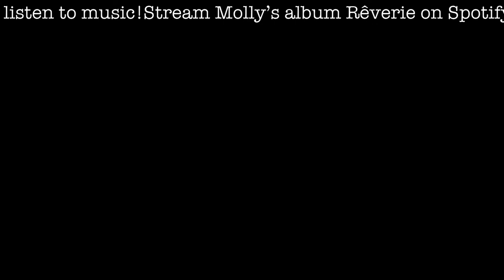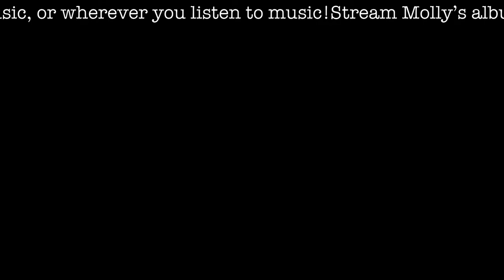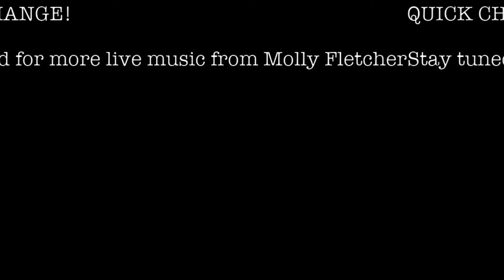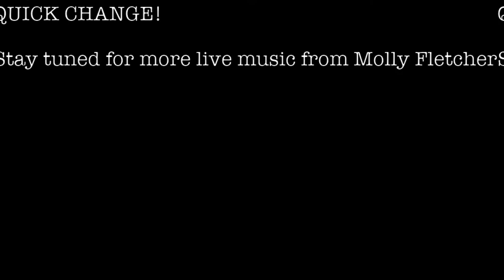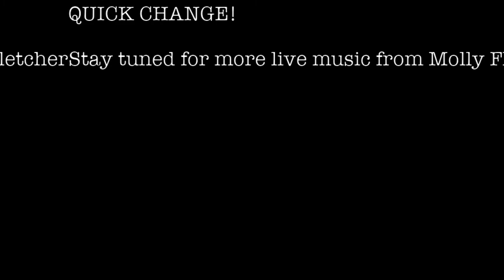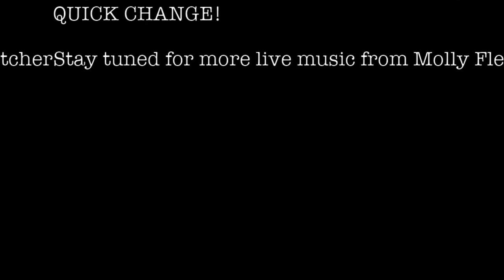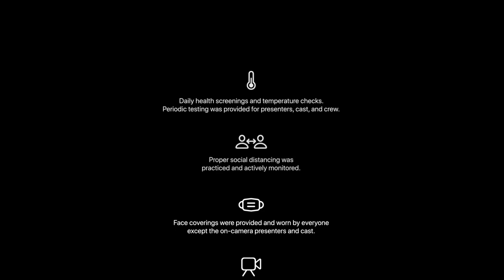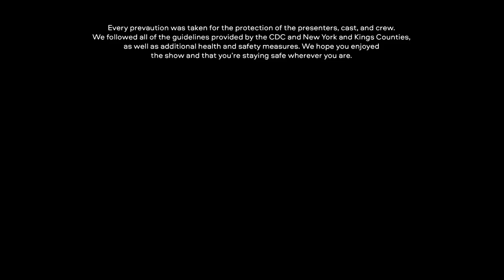Molly Fletcher (violinist/artist/performer/model) | the m00n show LIVE! ep1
Chapters
00:00​ Introductions & Interview
00:17:40 "Train to Osaka"
00:22:10 "Lucid Dreaming"
00:29:58 Games & Shenanigans
00:44:11 “Things I Never Told You”
00:52:26 “Joy Ride”
00:45:00 Game 2 / Interview
01:00:24 “True Colors”
01:08:37 Viewer Questions!

The first ever episode of the moon show LIVE! Featuring the incredible Molly Fletcher.

Molly has been a friend of the studio’s from the very beginning, when she studied music with Lane at NYU. Since then we’ve watched her evolve into an incredible touring violinist, recording artist, fashion model, and much more.

We discuss Molly's penchant for crossing boundaries in her musical and artistic life. She's toured with international pop acts while recording her own neo-classical album, performed with orchestras as a violin soloist while playing on fashion week runways. Hear how she balances her interdisciplinary approach to being an artist and navigating the new world of classical music.

Molly recently debuted Clean Bandit’s album “What is Love” in Kyoto, Japan on their record release tour in Asia. She’s appeared as a guest artist on BBC 1 radio, with Paul Simon at the Beacon Theatre, on Jimmy Fallon, and at Radio City Music Hall, Lincoln Center, and Carnegie Hall.

Her debut EP, "Rêverie", was released this year and features her original compositions for violin, available online. Molly has graced the runways for NYFW, Project Runway, and appeared in Vogue, Marie Claire, and Allure magazines, to name a few. She was featured as a violinist in the Maybelline “Make It Happen” campaign alongside Adriana Lima and performed on the runway for Laurel Dewitt & Greg Lauren.

And if you’re still reading this... Just watch the show already!

Stream Molly’s new album "Rêverie" wherever you listen to music!

Host: Lane Banning
Audio Engineer: Josh Liebman
Production Assistant: Ryan Wincig
Set Design: Hannah Allen

*We follow all COVID-19 Production Guidelines & Restrictions for studio guests and featured artists.